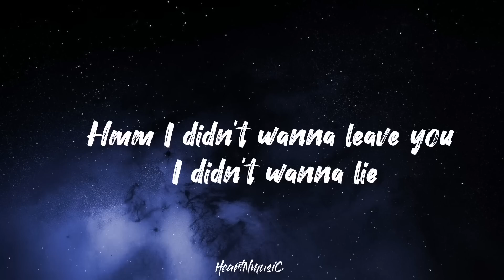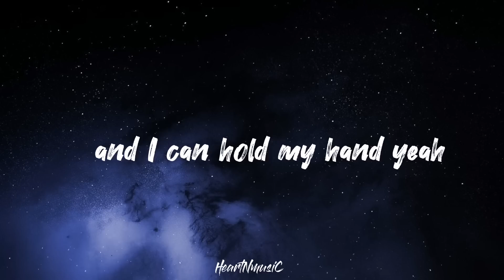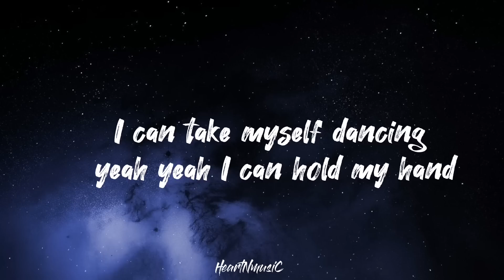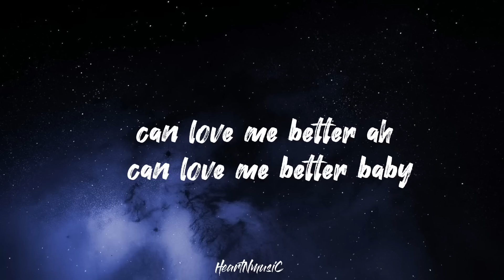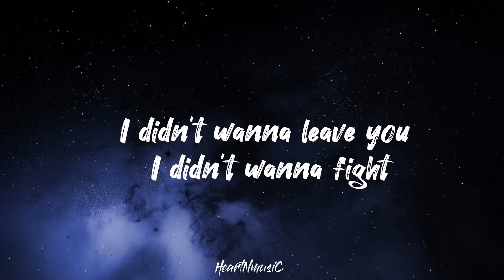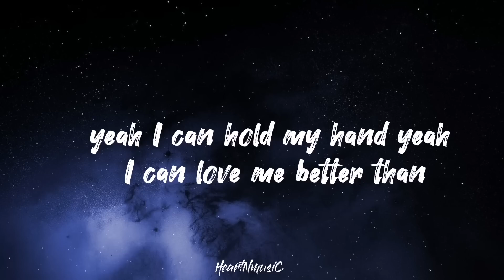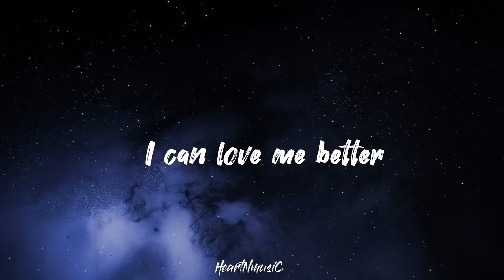Flowers - Miley Cyrus (Lyric Video)